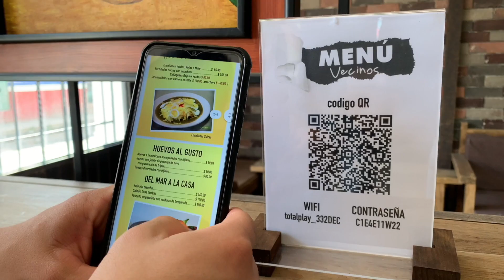TvMex Noticias con Carlos Gómez Camacho